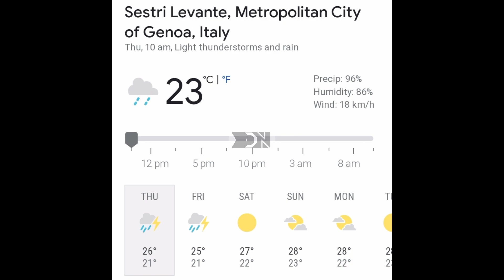Maltempo a Sestri Levante | Sestri Levante Oggi | Meteo Sestri Levante | Genoa weather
In this video we have a breaking News of Levante news and hailstorm in Metropolitan City of Genoa Italy -